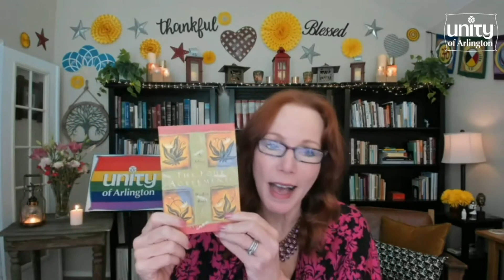08.29.2021 “Perennial Favorite: The Four Agreements” by Rev. Anne Tabor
Our mission: We empower people to live thriving spiritual lives.

Unity of Arlington
3525 S. Bowen Road

Sundays at 11am CT
Reverend Anne Tabor, Senior Minister

Easy Ways to Give:
•USPS: Mail your donation to 3525 S. Bowen Road Arlington TX 76016.